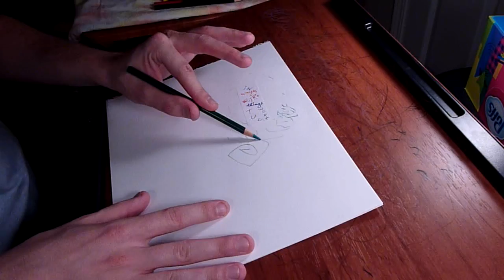Pagedancing - Karma Police (Radiohead)